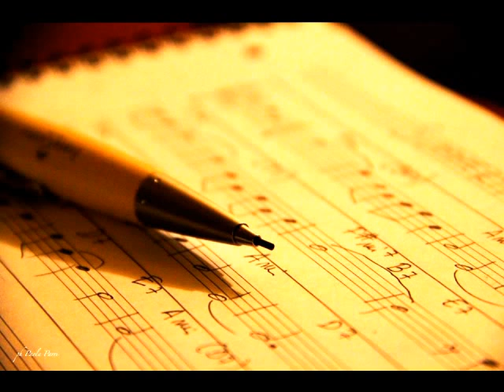El tamborilero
el tamborilero villancico - katherine Davis/ GERMÁN EDUARDO SABOGAL interprete
Jingles promocionarles para radio, cine y tv ,Bandas sonoras.

VILLANCICOS INSTRUMENTALES
“Una terapia sana, que estimula los sentidos”

Oír, cantar, bailar e interpretar son los elementos naturales. Que los seres humanos utilizamos cuando escuchamos melodías que nos recuerdan nuestra niñez especialmente cuando escuchamos Villancicos que han sido tradición y patrimonio de la humanidad y hoy les ofrezco 20 Hermosos villancicos instrumentales, Interpretados por el maestro Germán Eduardo Sabogal utilizando elementos de la naturaleza, sonidos electroacústicas, sonidos orgánicos como estimulantes sonoros para mejorar la calidad de vida en pacientes terminales, geriátricos, psiquiátricos, el pre y pos del embarazo, estimulación tímbrica, límbica y en general para el ser humano. Además también sirven como pistas musicales para ser cantados e interpretados.

Ustedes bien saben que la música, las Bellas melodías llegan al alma alejando las tristezas, las saudades. Por eso he dado por nombre a mi obra: Villancicos Instrumentales terapéuticos, para llegar en esta época con estos villancicos que con nuevo ropaje tiene la virtud de mitigar las dolencias del cuerpo con un mensaje de navidad, de amor, de esperanza y de profunda fe.